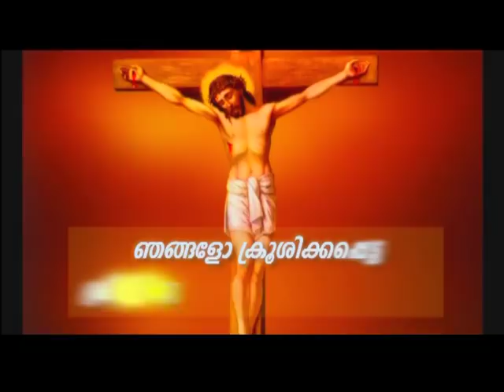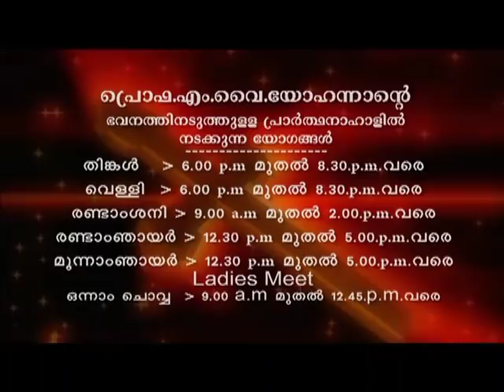Prof. M.Y. Yohannan - 19 SEP 2019 5 30AM